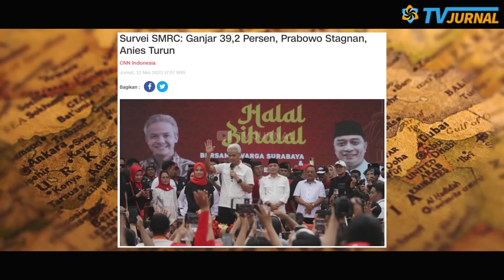SURYA PALOH DIGUNCANG KECEMASAN!SURVEY GANJAR MAKIN KOKOH, ANIES MAKIN ANJLOK?😱OLIGARKI MULAI PANIK?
WADUHH! GANJAR BANTAI ANIES SAMPAI KEOK DI SURVEI SMRC!! ELEKTABILITAS ANIES ANJLOK! BANDAR OLIGARKI AUTO MEWEK??

Hasil survei Saiful Mujani Research and Consulting (SMRC) mengatakan tren elektabilitas Gubernur Jawa Tengah Ganjar Pranowo naik dalam sebulan terakhir. Sementara elektabilitas Ketua Umum Gerindra Prabowo Subianto meningkat tipis, sedangkan mantan Gubernur DKI Jakarta Anies Baswedan cenderung menurun. Survei ini dilakukan pada periode 30 April-7 Mei 2023. Hal itu disampaikan langsung oleh Direktur Riset SMRC Deni Irvani dalam siaran di kanal YouTube SMRC TV, Jumat (12/5). Menurutnya, Dukungan kepada Ganjar menguat setelah ia dideklarasikan. Jadi kemajuan bagi Ganjar ini terlihat menarik suara Anies dan yang belum memutuskan dalam sebulan terakhir. Deni menyebut pada awal April 2023, Ganjar memperoleh suara 33,2 persen; Prabowo 31,5 persen, dan Anies 24,2 persen. Kenaikan suara Ganjar dalam sebulan terakhir bersamaan dengan popularitasnya yang juga meningkat.

OLIGARKI NYESEL USUNG ANIES?😱 ELEKTABILITAS GANJAAR BANTAI ANIES!! MAKIN NYUNGSEP💥SURYA PALOH MUMEET, BOOHIRR NGAMOOOK, RUGI BANDAAAR... ANIES GAGAL NYAPRES?🔥